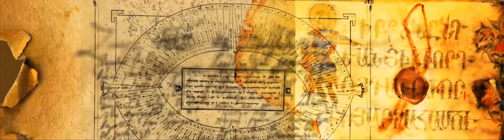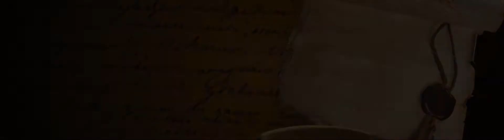Movie about Armenia for Museum